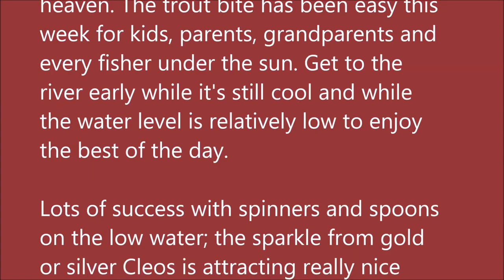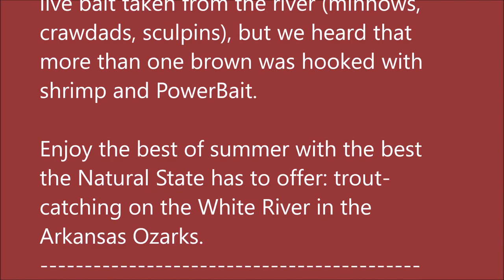June 9, 2021 Arkansas White River Trout Fishing Report